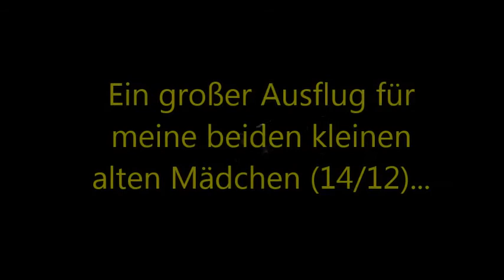Großer Ausflug für kleine Hunde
Das Video hier ist mehr privater Natur und zeigt die Erweiterung meines "Gartens". Nach vielen Jahren habe ich endlich Zeit und vor allem das nötige Geld gefunden um gut 250m Wildzaun zu kaufen und einen Teil meines Waldes einzuzäunen. Meine beiden alten Mädchen durften den ersten "erlaubten" Ausflug in diesen Bereich machen und das wollte ich einfach mal im Video festhalten ;)

Leider ist meine Braune am 3.12 unglaublich schnell an
einer Bauchspeicheldrüsen Entzündung gestorben.

R.I.P meine Kleine, du wirst immer in meinem Herzen weiter leben